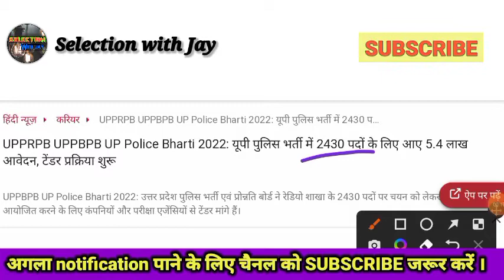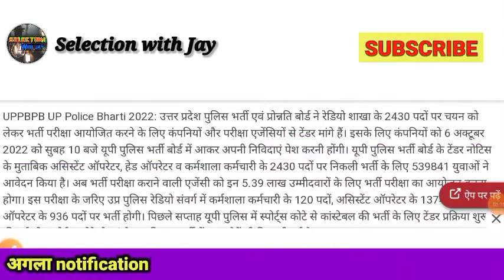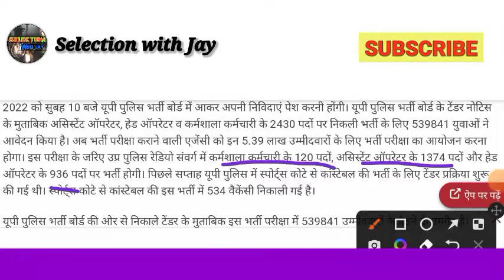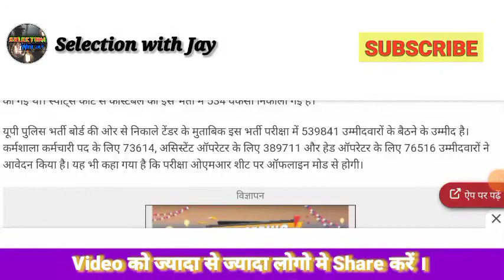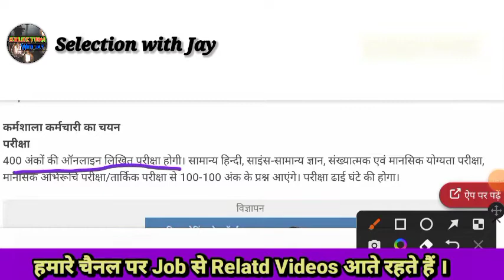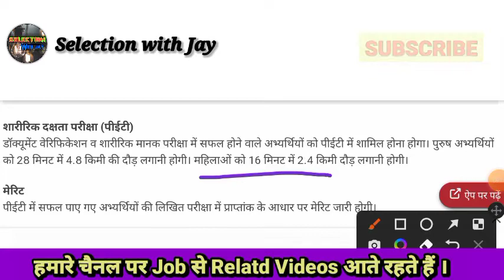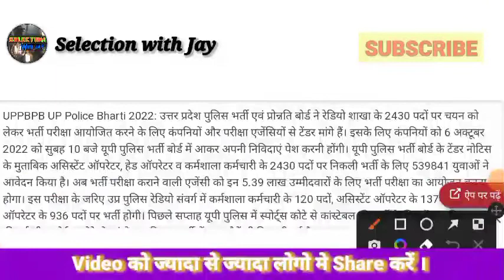Radio Sakha UP Police Bharti 2022 | Radio Sakha Ki Exam Kab Hoga | Radio Sakha Tender News 2022